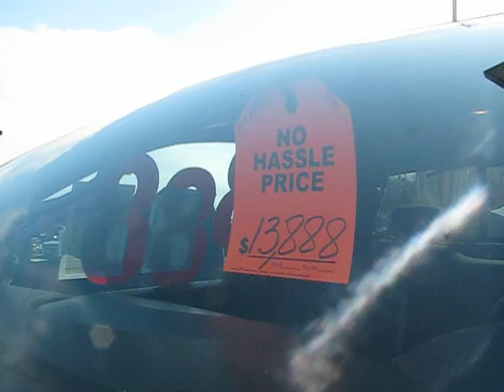13,888 Nissan TITAN Truck with RIMS !! LIFTED !! - @ Classic Chariots in VISTA !!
13,888 Nissan USED TITAN Truck with RIMS !! LIFTED !! - @ Classic Chariots in VISTA !!

100's of Used cars and Trucks @ Classic Chariots in vista right next to primo's off the 78 and Emerald .

Tons of Used trucks and Cars and Escalades, and Fond, Gmc, Chevy Trucks , all off the 78 in vista . .Great prices . Come in today or call . Se Habla Espanol